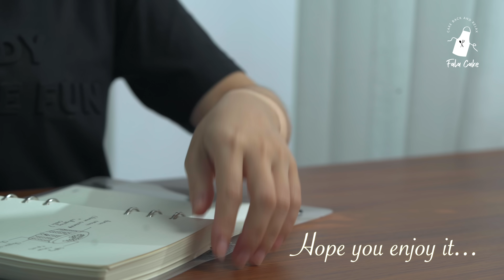Charlotte Cake | FalaCake Yummy Recipe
💕 OUR TEAM 💕:
🚉 Director: @JamesStewart
🍔 Actor: @mulan_dan
🎬 Editor: @SaulMaynard

About Apronly channel
Hi there and welcome to FalaCake. This channel is the fusion of my passion of baking with my love for videography, through video, in my recipes. I like making nice, simple cakes and I would like to inspire others to make and enjoy quality, homemade treats.